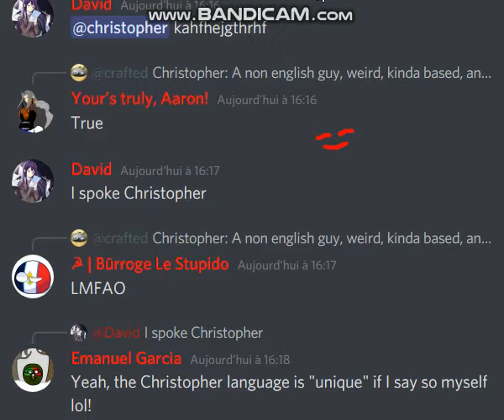R.I.P. Christopher (Bad edit)